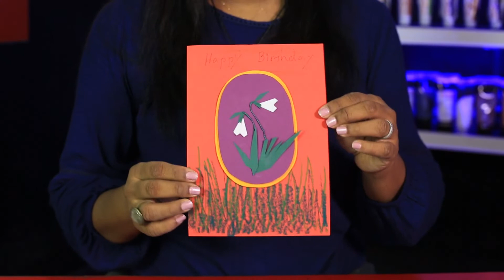ඔරිගමි කලාවෙන් උපන්දින සුබපැතුම් පතක් හදමූ | Let's make a Birthday Card - DP KIDS CRAFTS (Video 100)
▶️ මෙම විඩියොව තුලුන් අපි  ඔරිගමි කලාවෙන් උපන් දින සුබ පැතුම් පතක් හදාගන්නේ කොහොමද කියලා බලමු.
▶️ In this video, we will see how to make a Birthday Card

TIMESTAMPS:
Introduction - 0:00
Let's make a Birthday Card  - 1:03